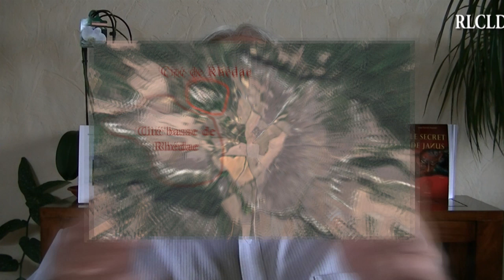01 Rennes-Le-Château Historique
Dans cette vidéo, JP Pourtal vous présente l'aspect historique de Rennes-Le-Château qui se nommait Rhédae au Haut Moyen-Âge. Cette vidéo est indispensable pour ceux qui veulent connaître avec précision les origines de la fameuse affaire de Rennes-Le-Château